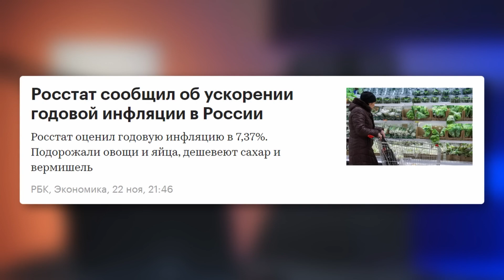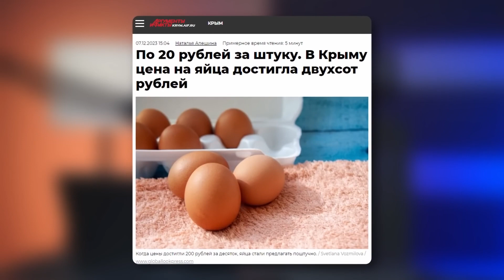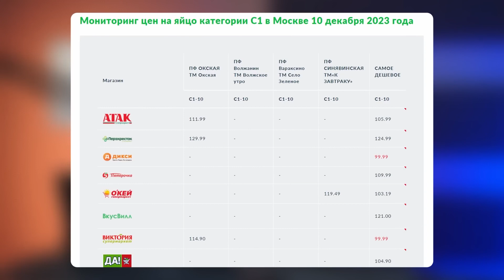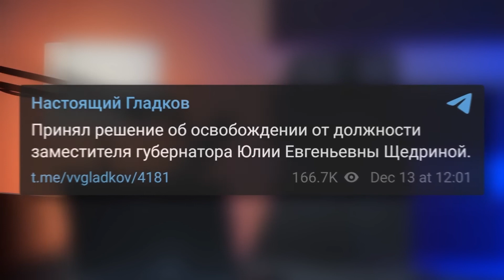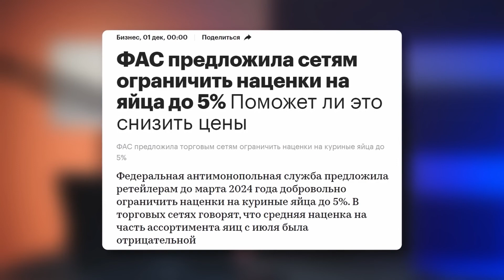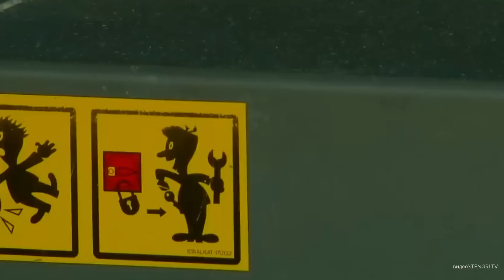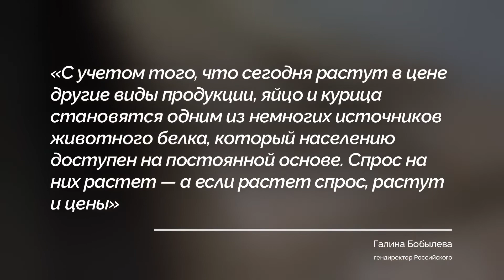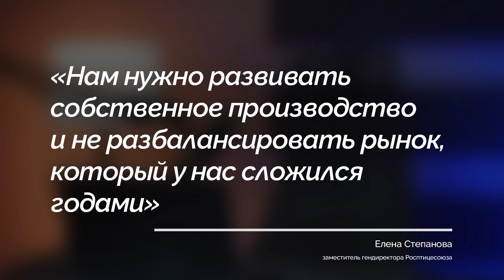НАКИ: КАТАСТРОФА с яйцами в России! / Все в ШОКЕ от предложения Путина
Майкл Наки @MackNack  записал новое видео, в котором прокомментировал чудовищные очереди за яйцами в РФ, а также плачевное состояние российской экономики.